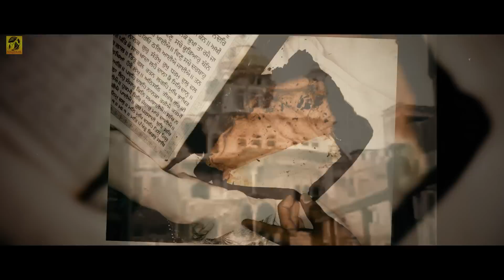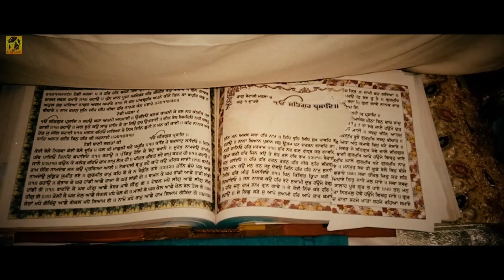Pukar Babe Nanak Nu | Sukhdeep Singh & Kulwant Singh | Shabads | Kirtan | Guru Nanak Dev Ji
Singer : Sukhdeep Singh & Kulwant Singh
Lyrics : Romi Bains
Video Jaswinder Jassi & Daljit Ajnoha
Special Thanks : Harjinder Kang, Dr. Kulbir Singh Sidhu & Parmjit Singh VA